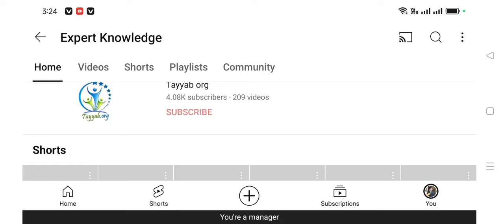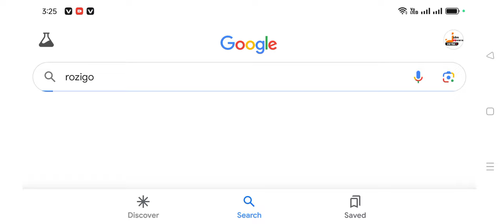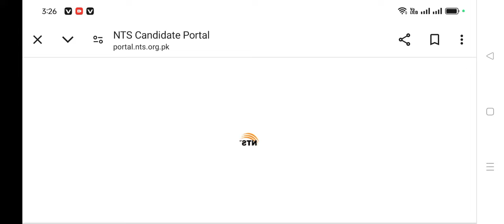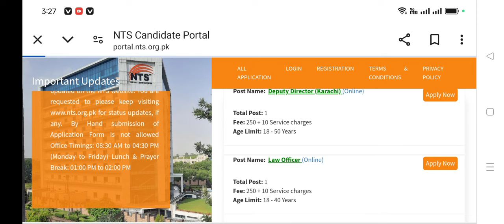NTS Jobs 2024 - National Testing Service Nobs 2024 Announced - Apply Male & Female